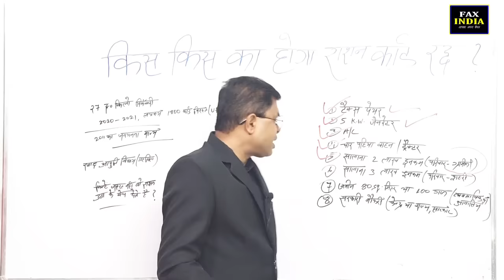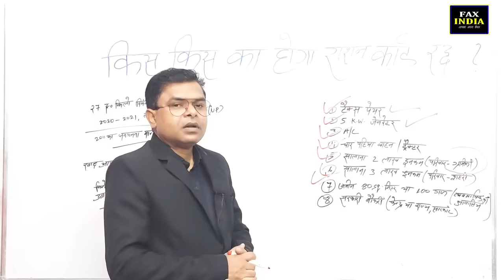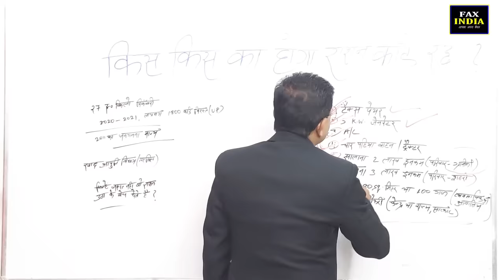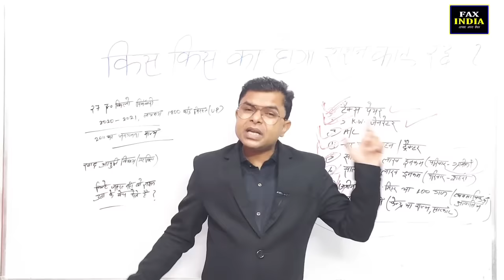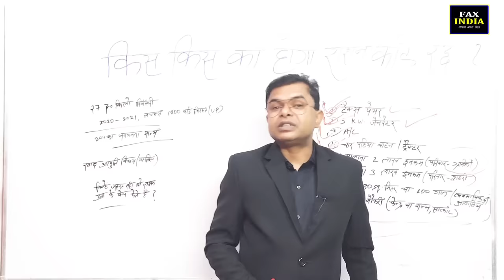इन लोगो का राशन कार्ड नही होगा रद्द || Ration Card Rashan Card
|| Ration Card Kaise Apply Kare ||
|| Bihar Me Rashan Card Apply Karne Ka Proses ||
|| UP Me Ration Card Banwaane Ka Tarika ||
|| Kaun Kaun Sa Ration Card Radd Ho Raha Hai ||
|| Rashan Card Banwaane Ke Liye Documents ||
|| Online Ration Card Kaise Banwaaye ||
|| Delhi Me Kab Se Ration Card Banega ||
|| Delhi Me Online Ration Card Apply Kaise Kare ||
|| Ration Card Cancel Hone Se Kaise Bachaaye ||
|| Rashan Card Ko Radd Hone Se Kaise Bachaaye ||